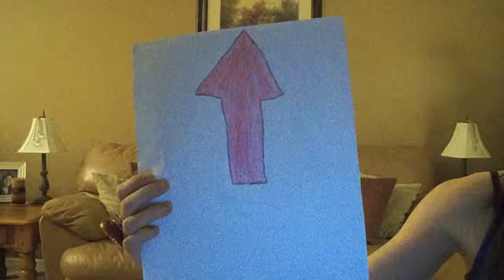UP YOUR BUTT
hahhahaha me and my friend natalie...  this is what we do for fun?